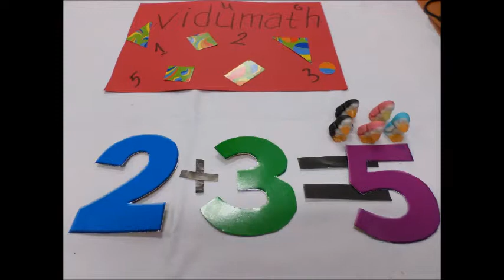vidumath: from Sofia: we love maths 2017 11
New video projects from Bulgaria.